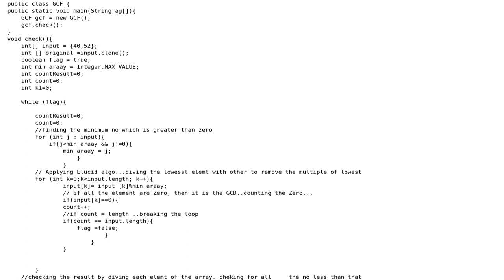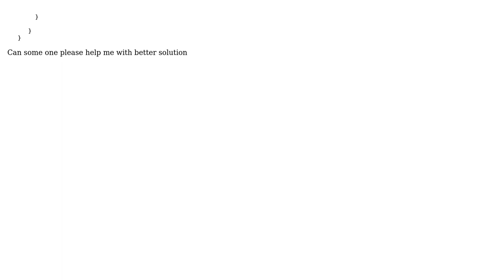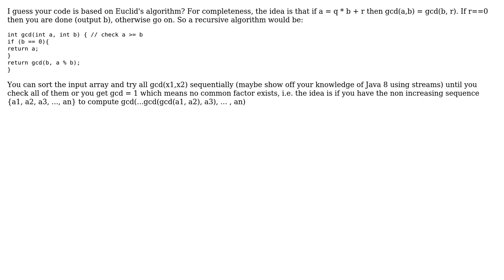Code Review: Find the GCD for given array of elements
With thanks & praise to God, and with thanks to the many people who have made this project possible! | Content (except music & images) licensed under CC BY-SA | Music | Images & others | With thanks to user vinod bazari user K_P and the Stack Exchange Network Trademarks are property of their respective owners. You are responsible for your own actions.